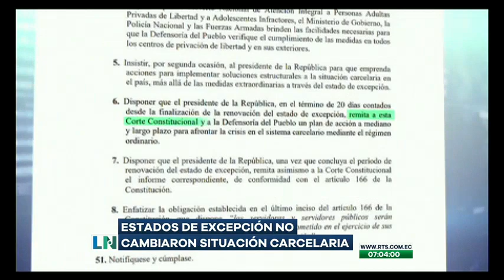La crisis carcelaria lleva varios años afectando la tranquilidad del país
El control de los centros carcelario se han tornado muy complicado

Las autoridades del Gobierno, han tratado de mejorar la situación mediante estados de excepción, sin poder alcanzar el objetivo.